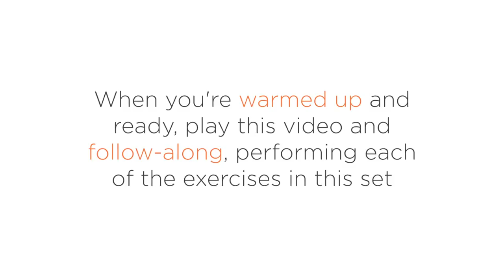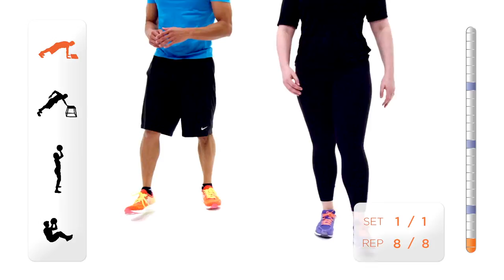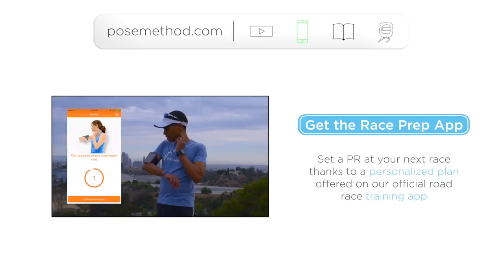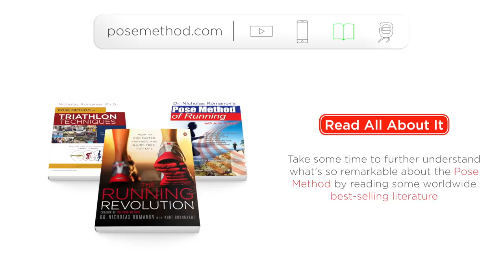Swimming Strength Training Session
What kind of strength do we need in swimming? We have to be strong enough to provide needed support for our body moving in water. Since the movement happens primarily with the help of our arms, strength of the upper-body is especially important, but it does go hand in hand with developing adequate strength in your mid and lower body. In general, you would do well by developing proper strength of your entire body even if you're only into swimming.